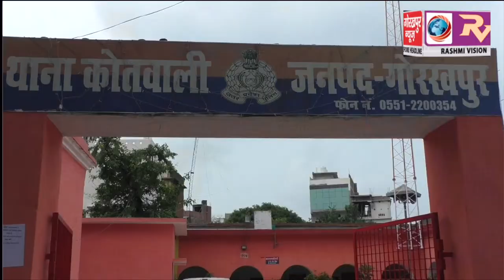टप्पेबाजी की घटना को अंजाम देने वाले शातिर अभियुक्त को कोतवाली पुलिस ने किया गिरफ्तार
टप्पेबाजी की घटना को अंजाम देने वाले शातिर अभियुक्त को कोतवाली पुलिस ने किया गिरफ्तार ,सीओ कोतवाली ने किया खुलासा